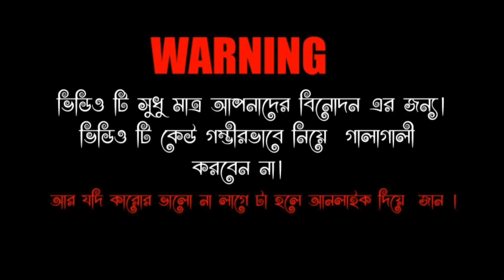এ কেমন উপস্থাপনা।Bangladeshi TV show presenter